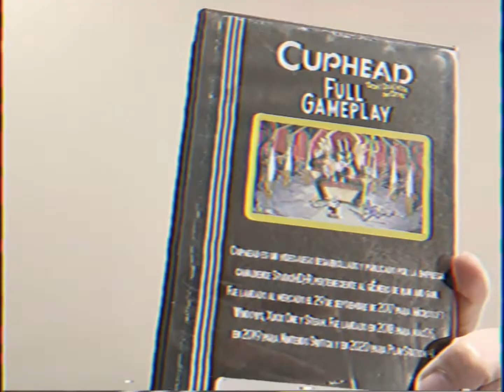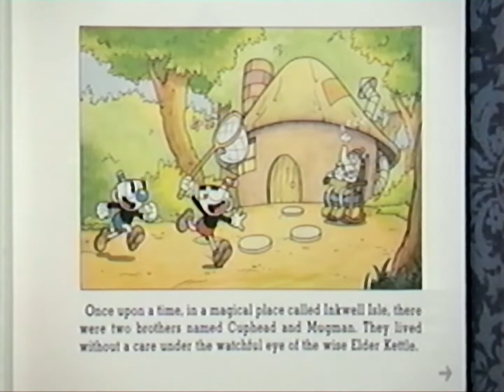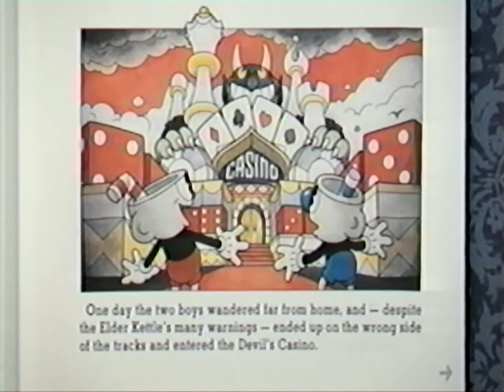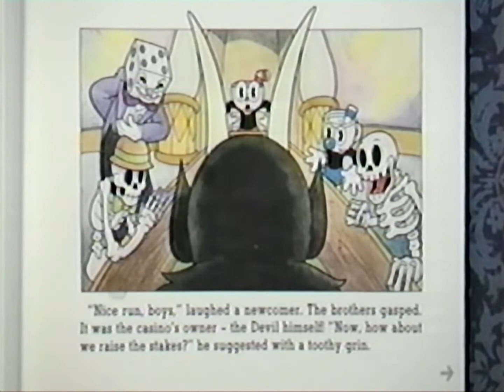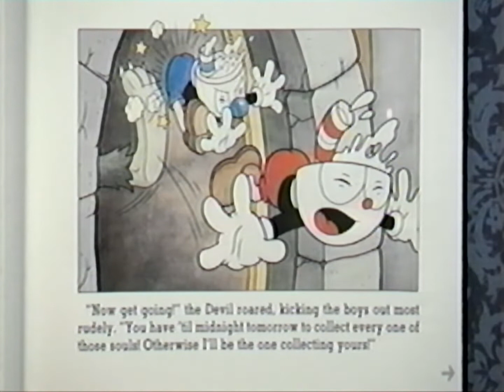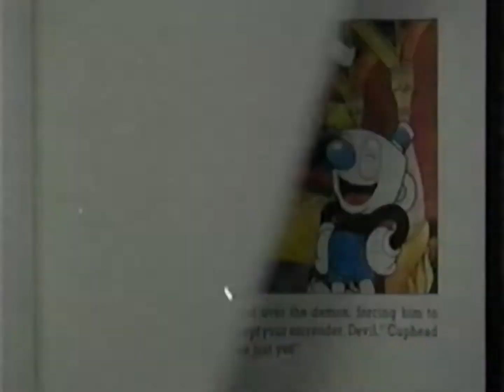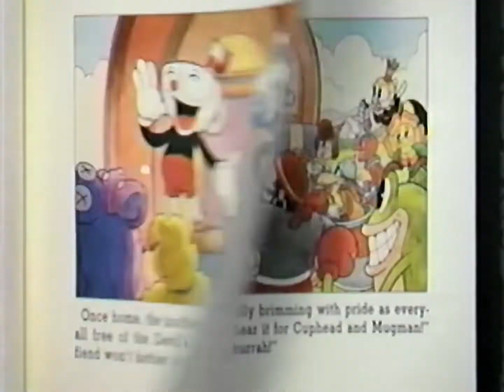🎲 CUPHEAD 🎲 Full Game Walkthrough on VHS 📼 | No Commentary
👇🏻 Si haces click en "mostrar más" y te llevas un premio

💰Si te gustan los videos puedes donar aquí para ayudar💰 GRACIAS REY!

👉🏻¡Hola gente Random! Mi nombre es Benjabill. Que es un acrónimo de mi nombre y apellido 😂
🎮Mis juegos favoritos son los de plataforma, sobre todo la saga de 🍄Mario Bros y la de 🛡️Zelda
Hice este canal para compartir mientras juego y armar un videoteca de mis Gameplays🕹️
Ahora juego Mario Maker, Fortnite y algunos juegos de Android mientras voy al baño 📱
Soy de profesión 🎥Audiovisual y también 🎤Periodista, trabajo en un 📺 Canal de televisión haciendo contenido.